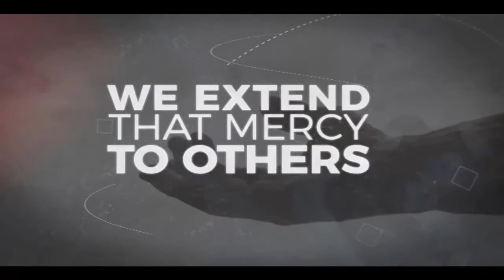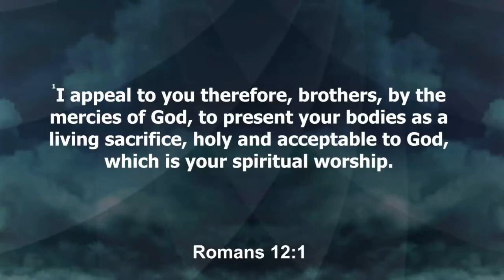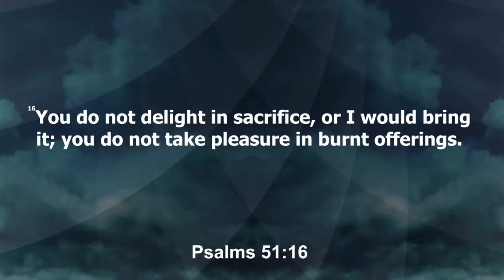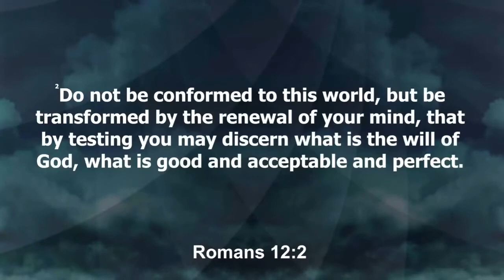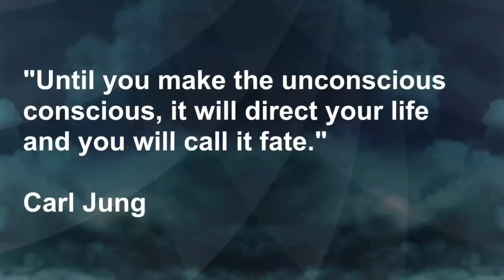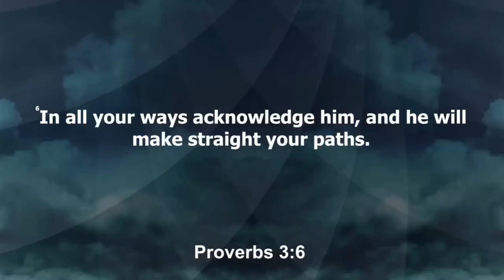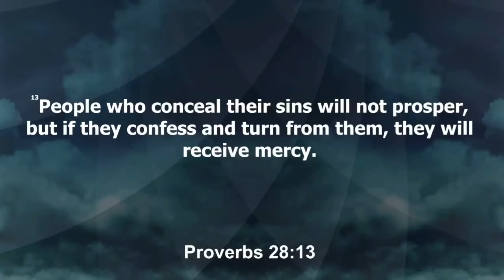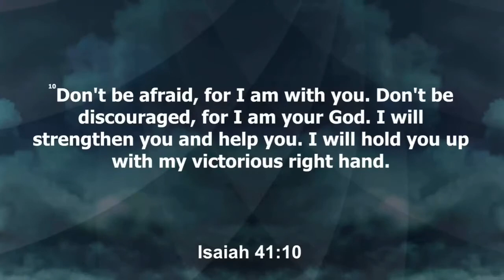Sunday 4/18/21 Love Reigns Over Our Present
Pastor Chuck Corradino